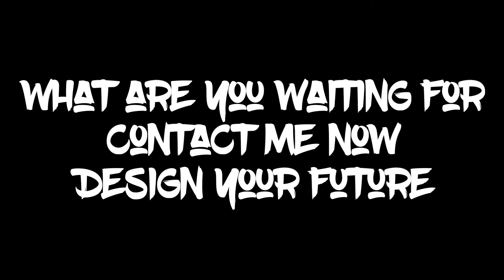Creative Artist Ed Hyland